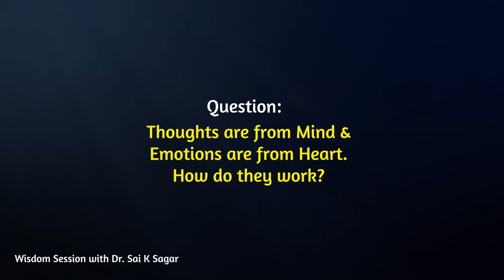Thoughts are from Mind & Emotions are from Heart. How do they work? Sai K Sagar